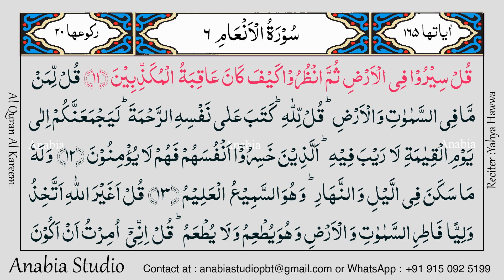KR 0331 English s006 010 011